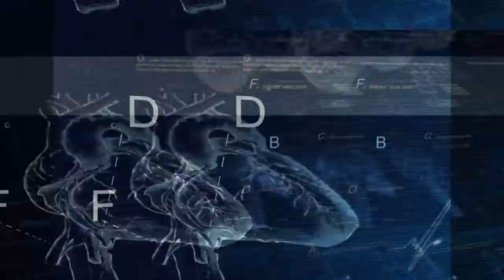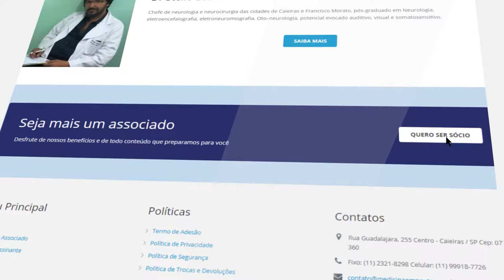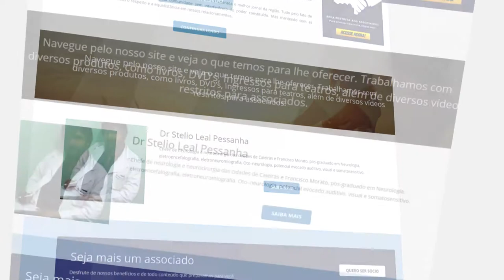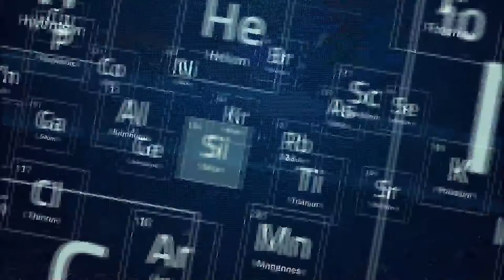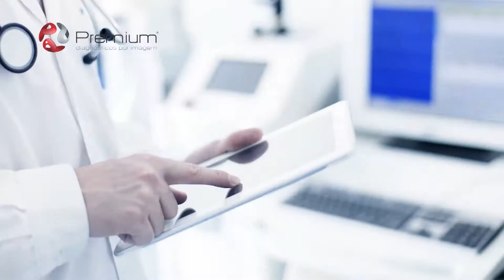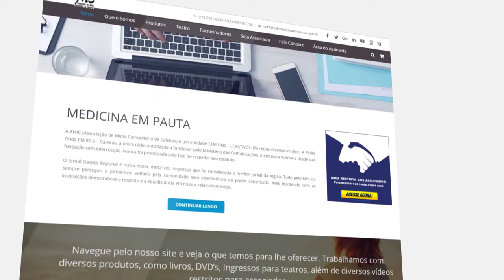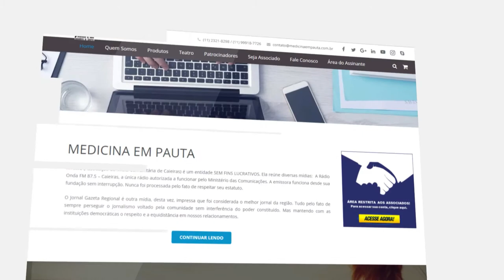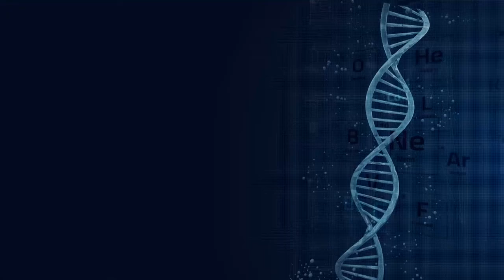Interdição do idoso, Corrida aos consultórios, Exame do Cremesp | Mania de Médico 34